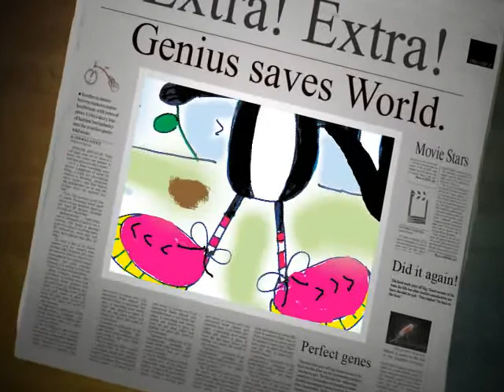There's A Skunk In My Trunk!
Parody: Penelope Dyan sings "He's  A Rebel" as an introduction to her book, "There's A Skunk In My Trunk!" so that kids can combine video and book for a complete educational experience.